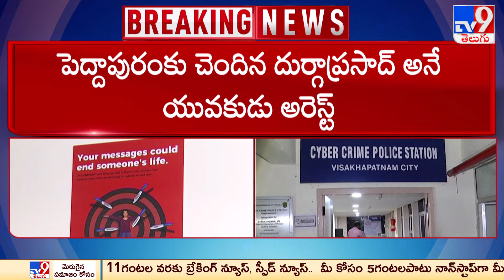Vishakapatnam : ప్రభుత్వ పథకాల పేరుతో సైబర్ మోసం - TV9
credits : durga prasad